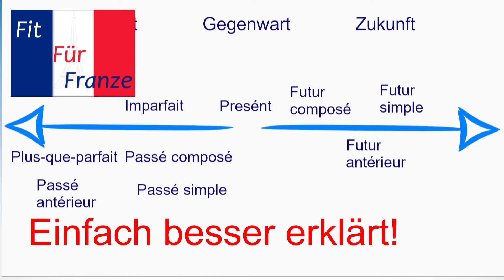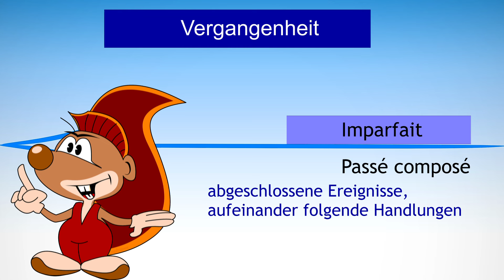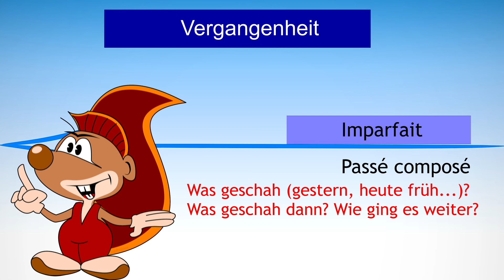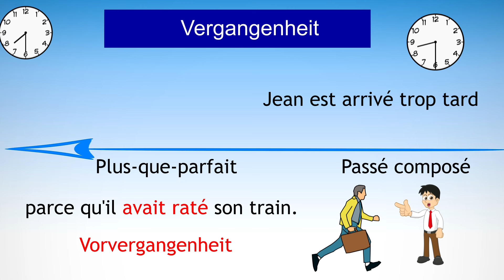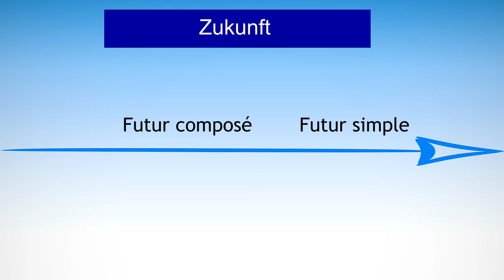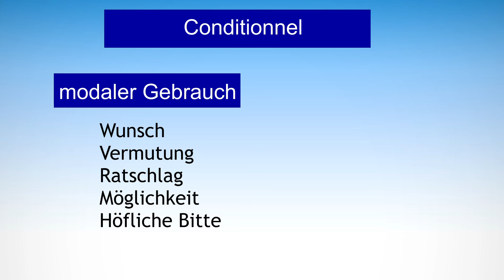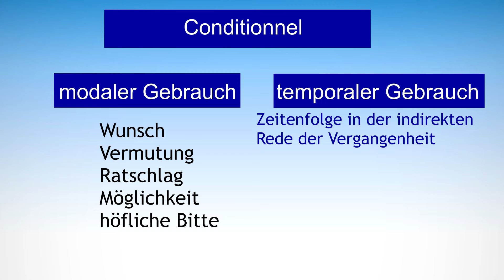DIESE ZEITEN des französischen Verbs musst du kennen!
Salut et bienvenue beim beliebtesten deutschsprachigen Youtube-Kanal für Französisch in der Schule.
Bei FIT FÜR FRANZE findest du kurze und leicht verständliche Videos zu jedem Grammatikthema und viele hilfreiche Tipps für deine Klassenarbeit oder Prüfung – einfach besser erklärt als im Schulunterricht.
FIT FÜR FRANZE bietet dir kostenlose Nachhilfe für deine bessere Note in Französisch.